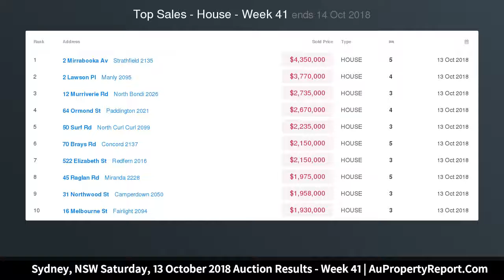Sydney, NSW Saturday, 13 October 2018 Auction Results - Week 41 | AuPropertyReport.Com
Sydney, NSW Saturday, 13 October 2018 Auction Results - Week 41